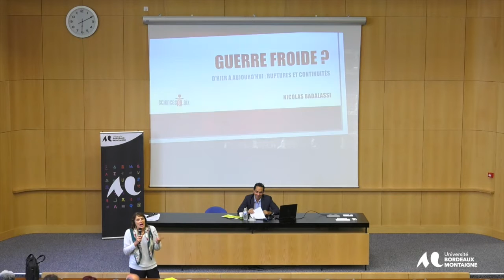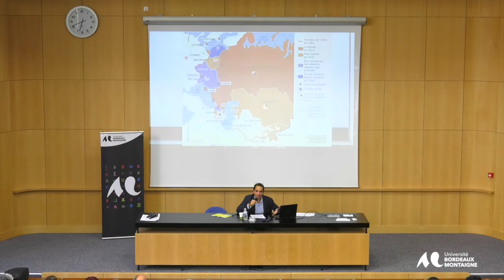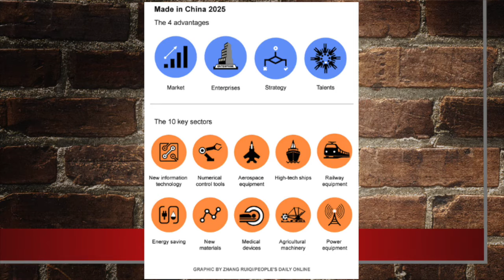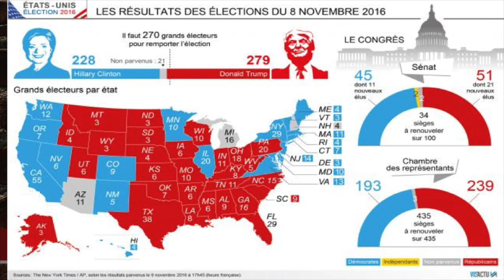Conférences Montaigne : Nicolas Badalassi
Conférence de  Nicolas Badalassi : "Guerre froide ? D'hier à aujourd'hui : ruptures et continuités"
Maître de conférences à l’IEP d’Aix-en-Provence, spécialiste en relations internationales.
L’objectif de la conférence sera d’analyser les nouveaux rapports de force internationaux et les enjeux qu’ils recouvrent, en commençant par déconstruire l’expression de « guerre froide » utilisée aujourd’hui à tort et à travers.
Il s’agira ensuite de voir que plus qu’une « guerre froide », nous vivons actuellement la fin de l’après-guerre froide, un changement de paradigme qui se manifeste par l’érosion des modèles internationaux forgés dans les années 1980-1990. Cela se traduit notamment par le basculement vers un nouveau type de mondialisation, dans laquelle la Chine peut édicter ses règles, profitant de l’affaiblissement du libéralisme américain.
Plus généralement, la conférence sera l’occasion de s’arrêter sur les nouveaux défis des relations internationales  – nouvelle course aux armements, questions iranienne et coréenne, dérèglement climatique, guerres commerciales, cybersécurité – à travers les positions des grandes puissances (Etats-Unis, Chine, Russie) et d’éclairer ces défis au prisme de l’histoire contemporaine afin de mettre en évidence les ruptures et continuités.